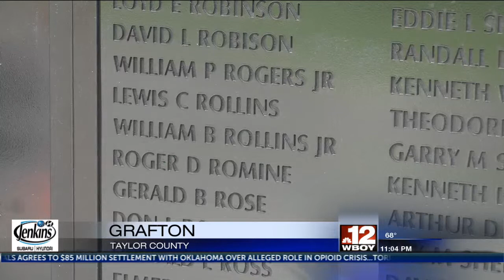Mobile Vietnam memorial returns to Grafton